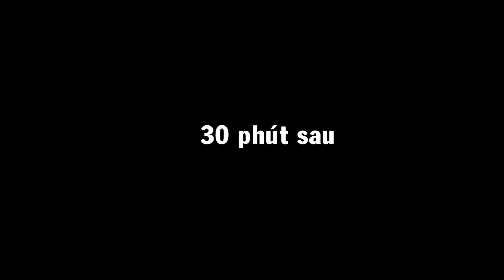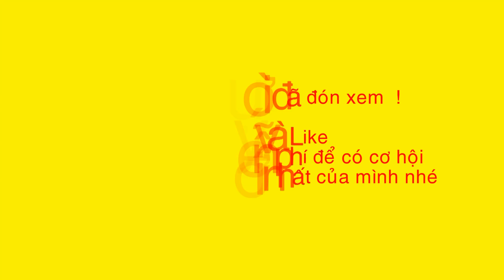Thử Thách Nướng Gà Trong Lòng Bắp Cải Và Cái Kết...... Bình Thạnh Vùng Đất Cù Lao - Tập 2